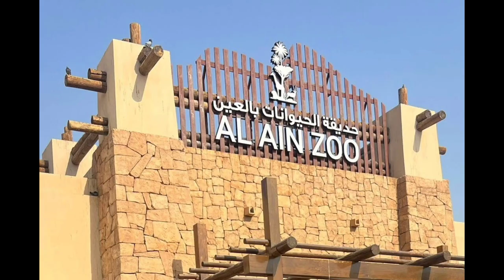Al ain zoo trip 🥰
বাঘ মামা 🐯